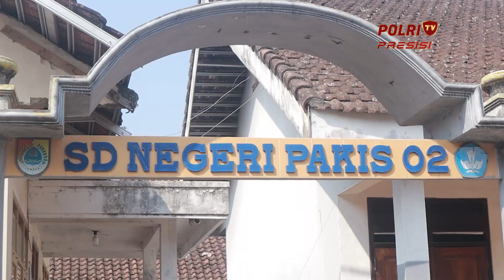POLRES JEMBER BANTU PERBAIKI RUANG KELAS SEKOLAH YANG RUSAK